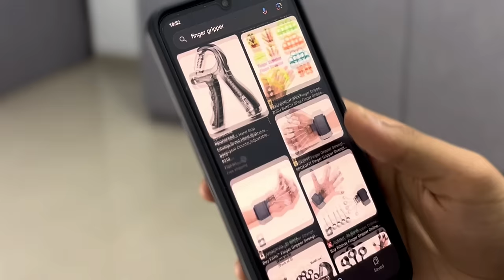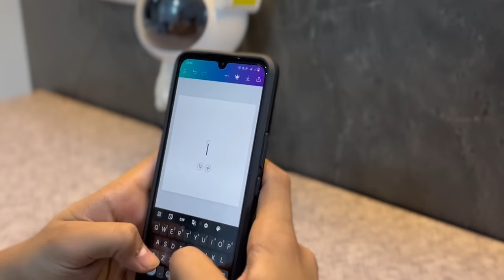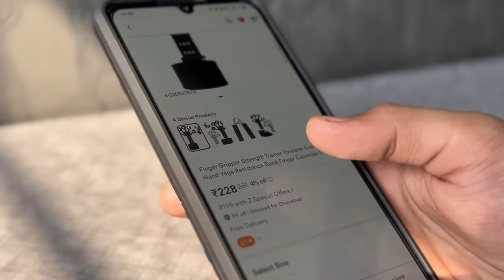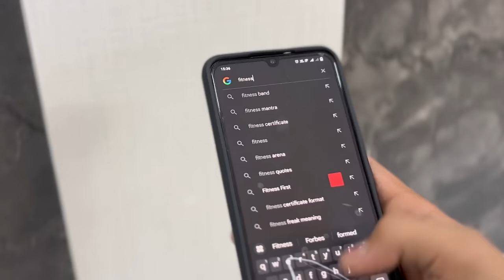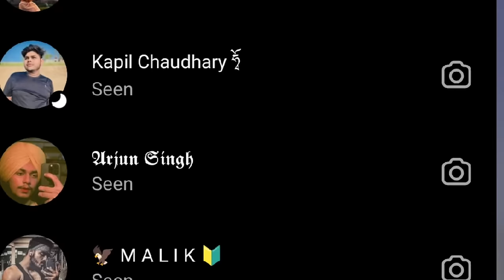I Made Money From Instagram Reels Without Any Effort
I Started An Online Dropshipping Business Using Instagram Reels

Welcome to my  Dropshipping Challenge! 🚀 In this action-packed video, I take on the thrilling world of Dropshipping, trying to build a profitable online business within just 7 Days .
Follow me on this adrenaline-fueled journey as I explore various Dropshipping Fulfilment Services, from the USA to India, and uncover Shopify suppliers in India.

Throughout the challenge, I'll be sharing my strategies, successes, and hurdles faced as I attempt to Dropship products to both the Indian and US markets. Witness firsthand the excitement of Dropshipping to India and from India to the USA, as I navigate this fast-paced business model.

But the challenge doesn't stop there! I'll also dive into making quick cash online and discovering online investment platforms that pay daily. Plus, don't miss the opportunity to earn money by watching ads on websites that reward you for your time.